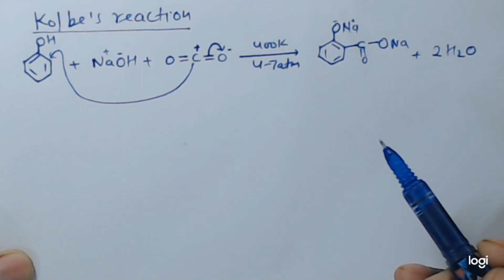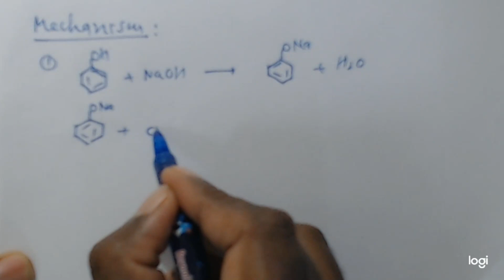Kolbe's reaction(an aromatic electrophilic substitution reaction) formation of salicylic acid & use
kolbe's reaction is a kind of aromatic electrophilic substitution reaction.
It is reaction of phenol and formation of salicylic acid.
applications of salicylic acid that means formation of aspirin, salol and oil of winter green.

how can I form salicylic acid.
how can I form aspirin.
how can I form salol.
how can I form the oil of winter green.
how can I learn chemistry with easy tips.
how can I learn chemistry with easy ways.

kolbe'sreaction.